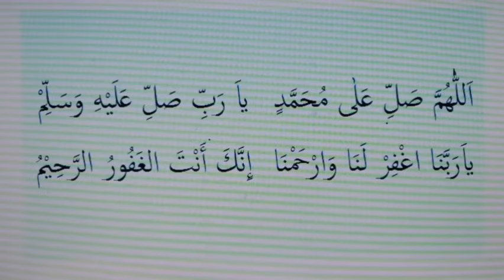dua to stop heavy rain and wind